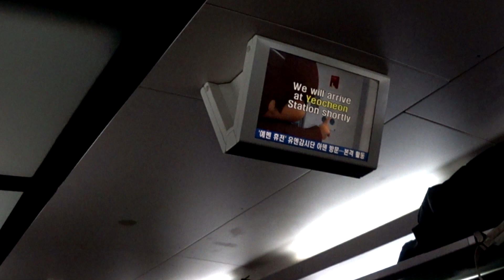코레일 서울행 KTX-산천 열차 전라선 여천역 도착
* 2018년 12월 촬영. FHD(1080p) 지원, 소니 FDR-X3000 촬영

Korail Jeolla Line - KTX-Sancheon Train for Seoul is arriving at Yeocheon Station

KORAILソウル行きKTX-山川 全羅線麗川駅到着

... 어제 올린 영상과 너무 비교되는데

* 채널내에 있는 모든 영상은 다운로드 후 재업로드를 금지합니다. 퍼갈때는 유튜브 링크 또는 소스 코드를 활용하여 공유해주세요!

* 채널내의 일반영상(무편집영상)을 활용한 2차 창작은 언제든지 환영합니다. (채널 내 영상을 사용해 다른 새로운 영상을 만드는 것.) 영상 사용시 출처를 밝혀주시면 감사하겠습니다~ 단 별도로 제작된 컨텐츠에 대해서는 문의 바랍니다. (원본 영상 요청 등)